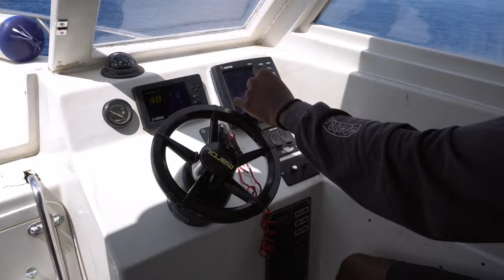BEST SNORKELING IN THE WORLD, MALDIVES | INCREDIBLE UNDERWATER ADVENTURE - 2021 4K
Welcome to the best snorkeling in the world and A&A Travelling. Snorkeling in the Maldives is an unforgetable experience. These atolls in the Indian Ocean, are just an amazing snorkeling destination like any other in the world.

The best ways  to visit the Maldives for snorkeling are: you should preferably stay in a resort with a good house reef, or book yourself on a snorkeling trip, which is not difficult to find in a island like Maafushi, sine all the resorts offer snorkeling trips for 35-60 USD.

Snorkeling is the way to explore the Maldives underwater world without diving gear.
In this particular snorkeling trip, with swam with Turtles, Manta Rays, Dolphins, Nurse Sharks and many other species you will be able to see in the video.

                                                                     A&A Travelling